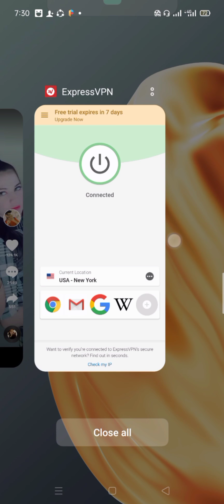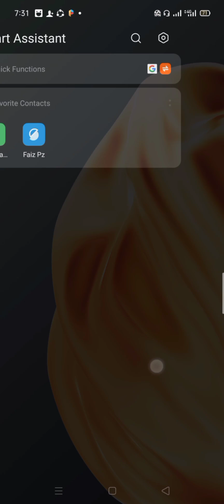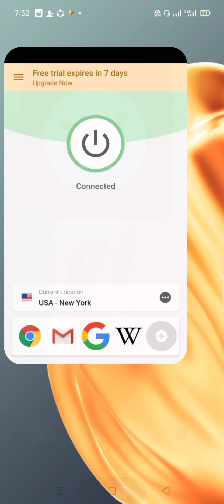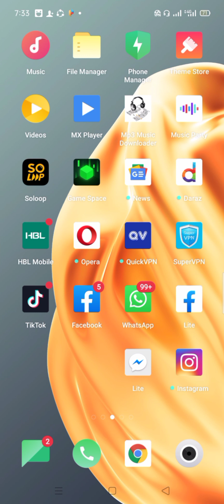ban tiktok use kree Kon se VPN se tiktok chalayeen how to use tiktok with vpn express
AP is video main tiktok VPN se cjalana seekheen get.